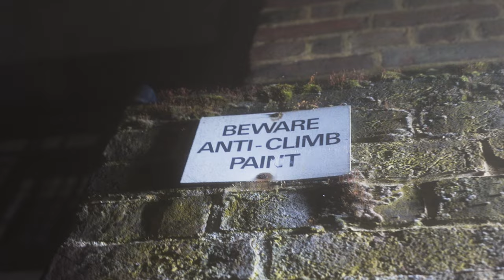WhyK (GNS) - GNS Freestyle (Music Video)